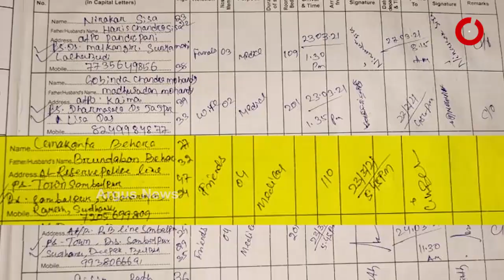ପ୍ରଭାବଶାଳୀ ଅପରାଧୀଙ୍କ ପାଇଁ ଜେଲ୍ ସାଜିଛି ଭୂସ୍ୱର୍ଗ...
ଜେଲ୍ ଭିତରୁ ହିଁ କଣ୍ଟ୍ରୋଲ କରାଯାଉଛି କ୍ରାଇମ୍ ନେଟୱର୍କ। ଟିଟୋ ଠାରୁ ଆରମ୍ଭ କରି ହାଇଦର ହେଉଛନ୍ତି ଏହାର ଉଦାହରଣ। ଜେଲରେ ଢିଲା ବ୍ୟବସ୍ଥା ହେଉଛି ଏହାର ମୁଖ୍ୟ କାରଣ...